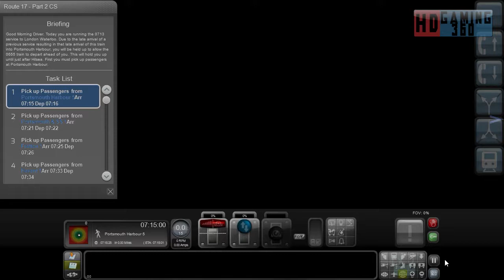Train Simulator 2015 - Career Mode - South West Trains Class 444 - Route 17 pt 2 CS Part 1